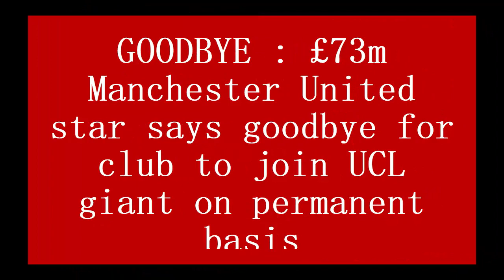GOODBYE : £73m Manchester United star says goodbye for club to join UCL giant on permanent basis